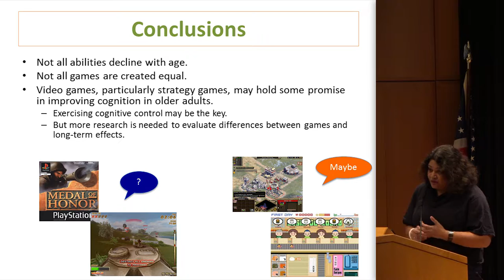Neuroscience and Society: Chandramallika Basak on the Promise of Video Games for Older Adults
In 1971, the first commercially sold coin-operated video game opened the gates for the era of gaming as we know it.  From those early days of “Computer Space”, video games have grown into a $74 billion dollar market worldwide. The wide appeal of video games has not been without controversy. Like rock’n’roll in the 50s, video games have been the objects of opposition from parent and religious groups, as well as politicians. Join us for an evening that will address some of the questions raised by the growing consumer demand for more video games. What effects do violent games have on behavior? Is there such a thing as video game “addiction”, and if so, is it curable? How can playing video games actually benefit your brain?

The Neuroscience and Society series is a partnership between the Dana Foundation and the American Association for the Advancement of Science.